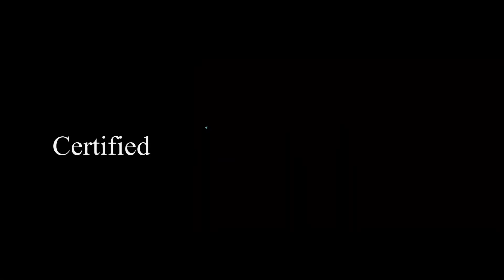PakChampions Classic Physique posing 2022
Hi this video is about👇
classic physique,
classic physique,
classic physique motivation,
classic physique 2022,
classic physique posing,
classic physique training,
classic physsi pakistan,
bodybuilding motivation,
bodybuilding competition,
bodybuilding competition 2022,
bodybuilding competition vlog,
bodybuilding show vlog,
bodybuilding show day vlog,
pak champion 2022,
pak champion 2022 winner,
1st pak champion 2022 winner classic physique,
pak champion classic physique,
pakistani bodybuilder youtuber,
bodybuilding competition 2022,